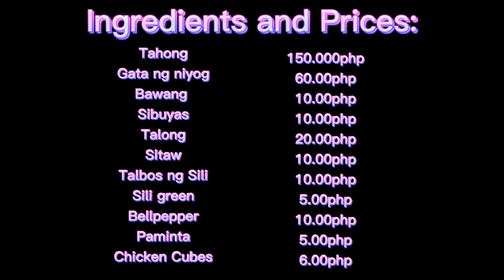Jing-jing's Ginataang Tahong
INGREDIENTS:
-mussels                -coconut milk
-garlic                     -onion
-eggplant               -beans
-pepper leaves      -green chili
-bell pepper           -pepper
-chicken cubes

Sending lots of love, Jing-jing Cooks